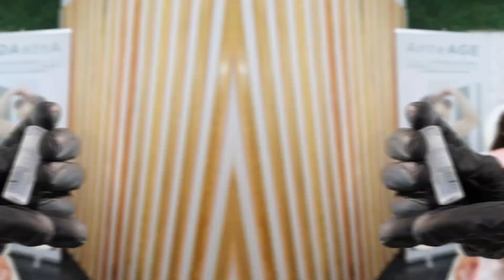El Secreto para Acelerar el Crecimiento del Cabello: Consejos Efectivos y Remedios [ANTIAGE] 💇🏻‍♀️